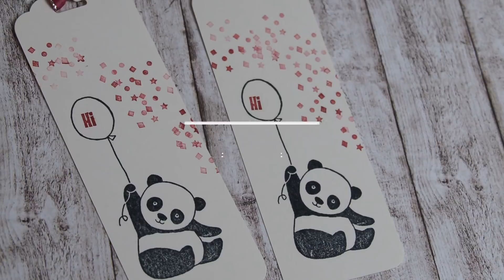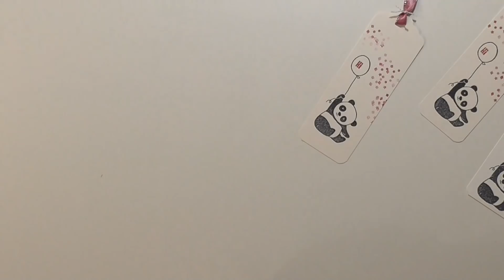Party Panda Lesezeichen Stampin Up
Hier kommt ein kleines Ratz-Fatz Video für ein kleines Ratz-Fatz Lesezeichen.
Alle Produkte sind von Stampin Up und können über mich bestellt werden.